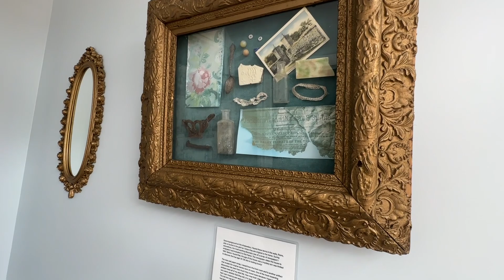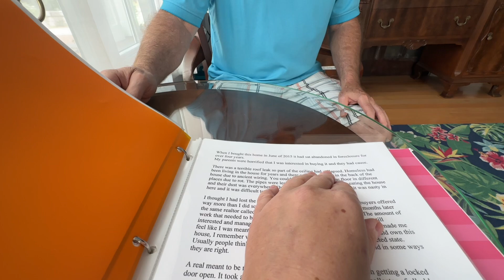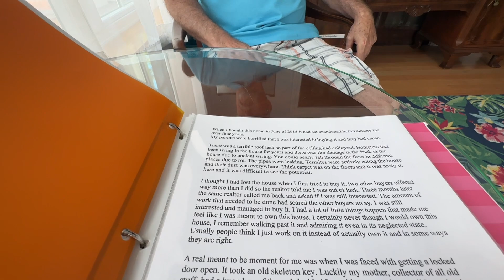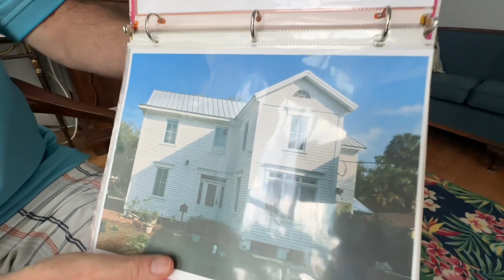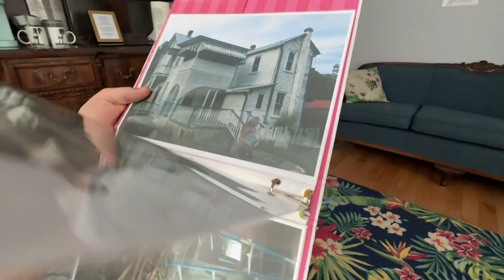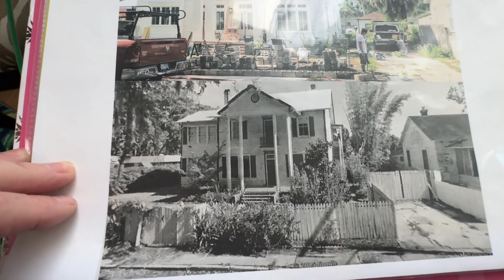Мы заехали в дом на Airbnb… шок!